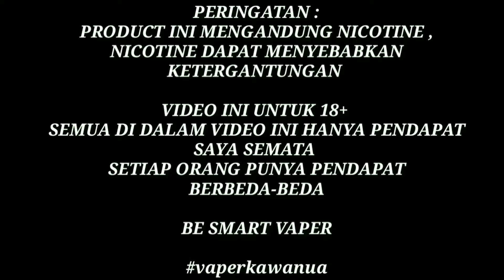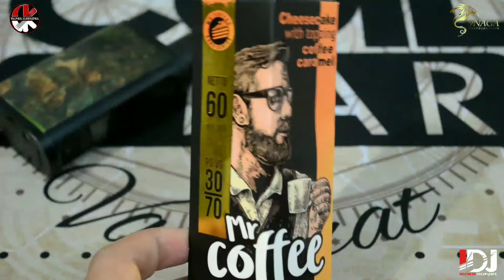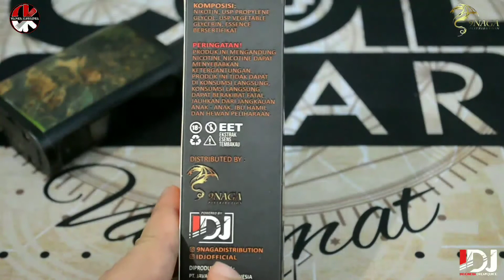NEW NORMAL : MR. COFFEE CHZECAKE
Be Smart Vaper.

Video ini Hanya Berdasarkan Pendapat Saya Semata, So, just try it, feel it, it feels good or not, it depends on all vapers, not seeing or listening.

Mr. Coffee - Cheesecake

Nic : 3mg

Throat Hit (TH) : Soft

Dingin : -

Setting On Vape :

Mod   : Asmodus Ultroner Eos II
Rda    : Dang RDA
Wick  : Cotton Wick
Built   : HR Wire Fused Clapton
              5 lilit diameter 2.5mm
              0,20ohm, 60watt